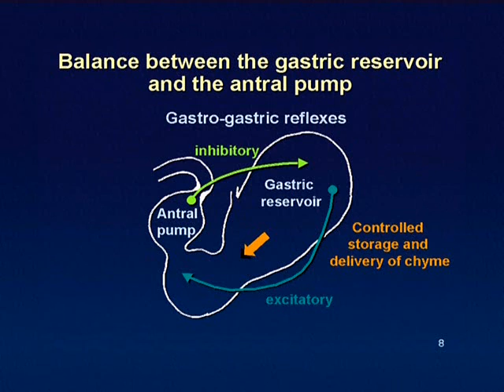01 Gastric balance animation